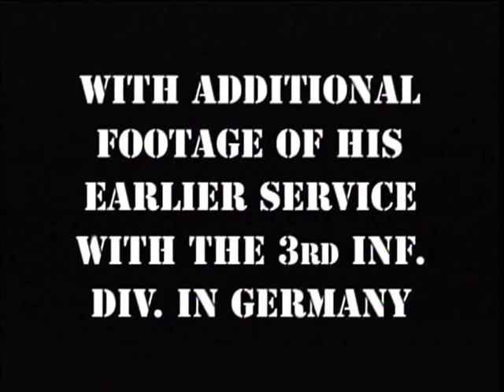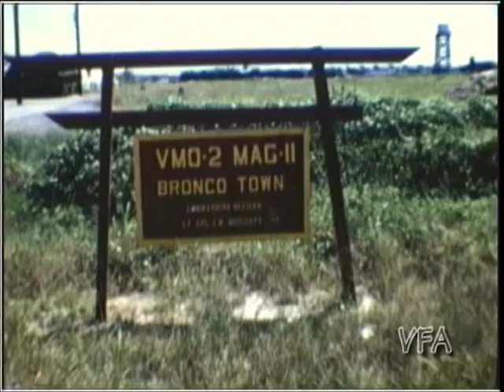Vietnam War Home Movies Chu Lai Danang OV-10 Bronco VMO-2 / VMFA-542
Go to vintagefilmarsenal.com to purchase a full-length 57 min. DVD of "Bronco Town" which includes a soundtrack from AFVN Radio.
Home movies filmed by an Ordnance Specialist serving in Chu Lai & Danang in 1967-68 (VMFA-542) and in 1970-71 (VMO-2), plus footage from the early 1960s with the US Army 3rd Inf. Div. in Germany.